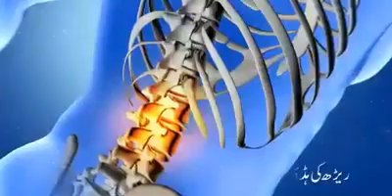বাচ্চাদের এবাবে ইসলামিক শিক্কা দেয়া উচিত